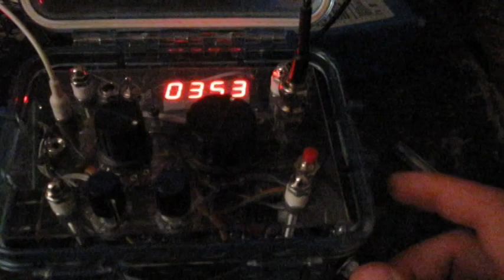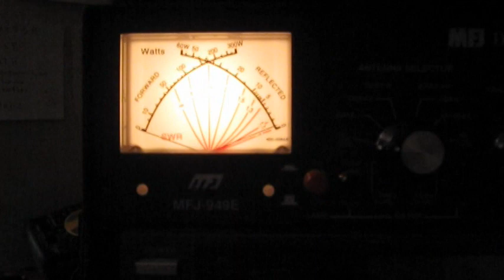working New Zealand with 2 watts